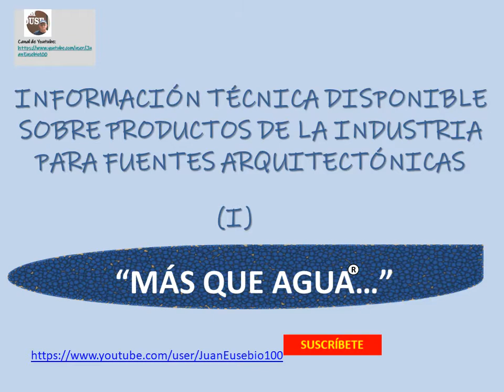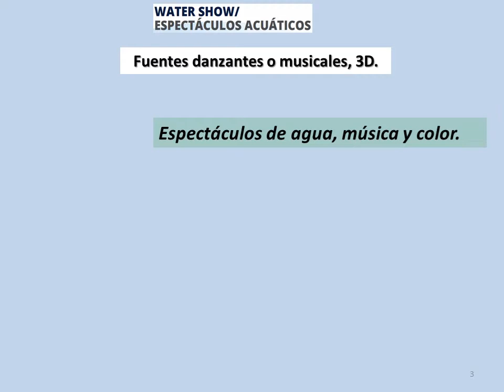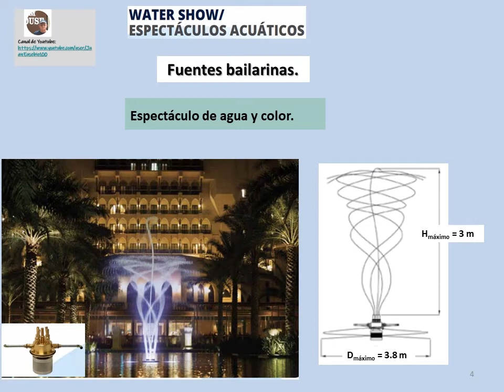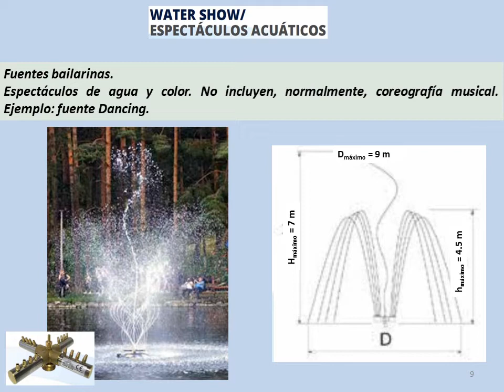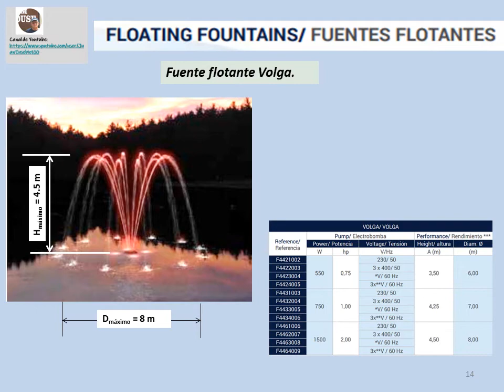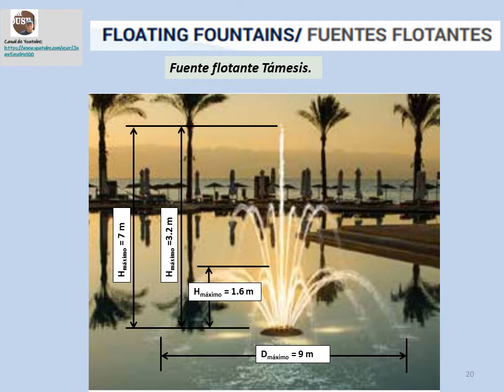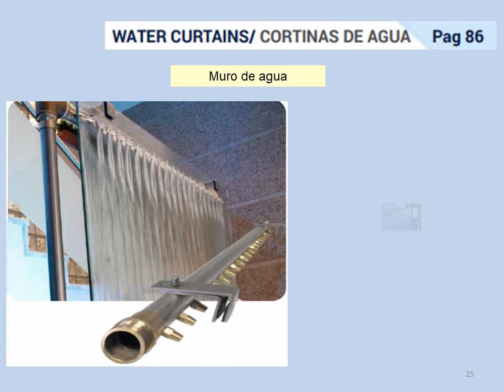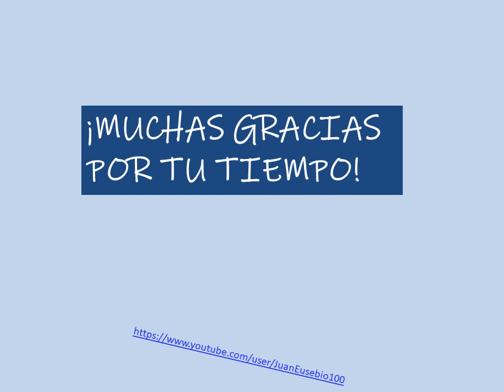TOBERAS FUENTES ARQUITECTÓNICAS Y MÁS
ANÁLISIS DE INFORMACIÓN TÉCNICA DISPONIBLE SOBRE PRODUCTOS DE UNA INDUSTRIA PARA FUENTES ARQUITECTÓNICAS. ADELANTO RELATIVO AL CURSO DE HIDRÁULICA DE FUENTES ORNAMENTALES.